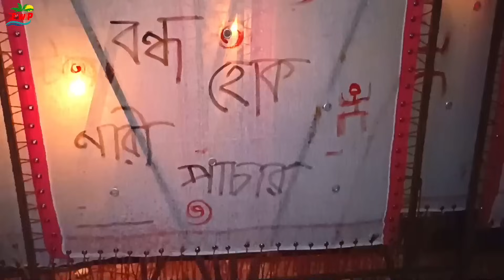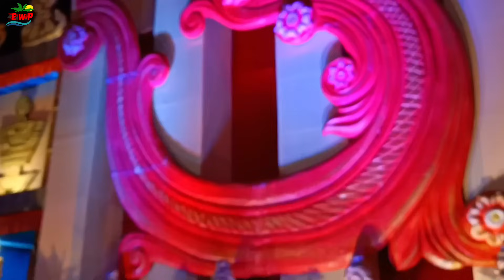Cooch Behar Durga Puja 2024 | কোচবিহার দুর্গা পূজা | Top 15 durga puja in cooch behar